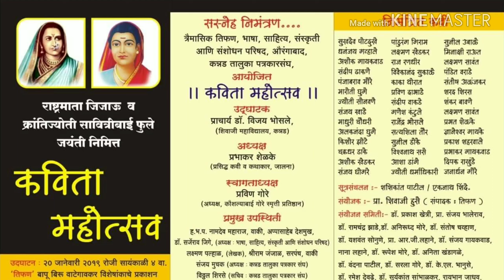आज पडावा पाऊस ही कवी संजय खाडे यांनी तिफण कविता महोत्सवात सादर केलेली कविता.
आज पडावा पाऊस पाऊस कविता संजय खाडे यांनी वाकी, ता.कन्नड ,जि.औरंगाबाद येथे कविता महोत्सवात सादर केलेली ' आज पडावा पाऊस ' ही त्यांची कविता.
कविता पाऊसमराठी कवितापाऊस कवितापावसाच्या कवितागाजलेली कवितापाऊस गाणी मराठीmarathi rain songmarathi songsmarathi moviesnew marathi songs marathi new songmarathi song मराठी गाणीmarathi ganemarathi song djmarathi dj songsmarathi gane djdj marathi song